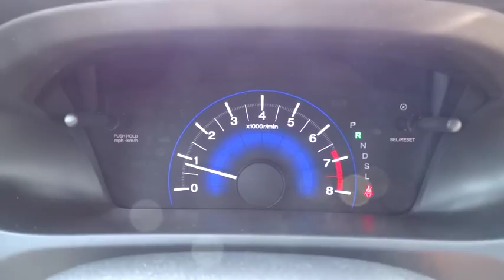2015 Honda Civic Aurora, Denver, Highland Ranch, Parker, Centennial, CO 34095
2015 Honda Civic